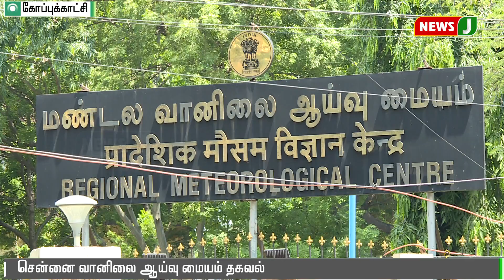தமிழகம், புதுச்சேரியில் லேசான மழைக்கு வாய்ப்பு